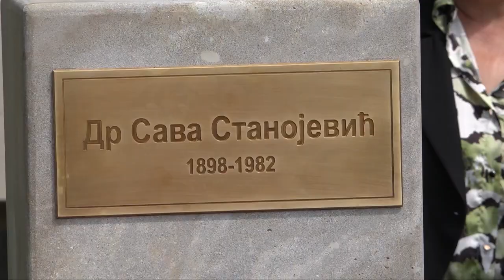otvaranje spomenika dr savi stanojevicu